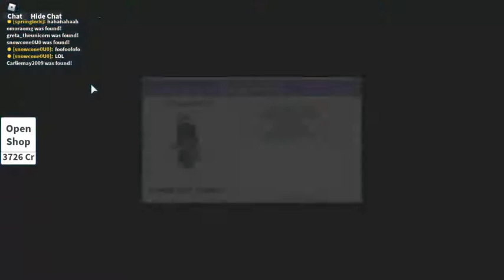Hide And Seek Part 2!